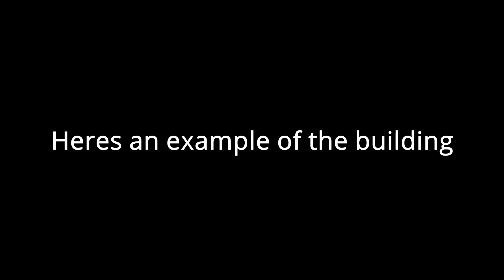The 1x1 Minecraft Redstone Door Tutorial (Super Easy)!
Family Friendly Clean
Texture pack: 1.17.1 Default Minecraft Texture Pack